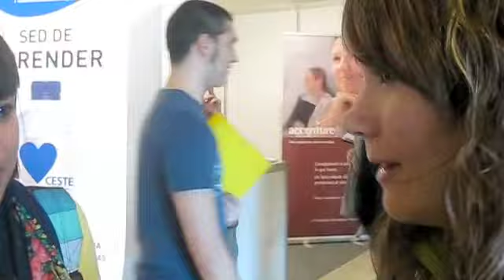Enseñalia en Empzar 2010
enseñalia estuvo informando a futuros profesionales sobre sus planes de formación para cursos de idiomas intensivos.